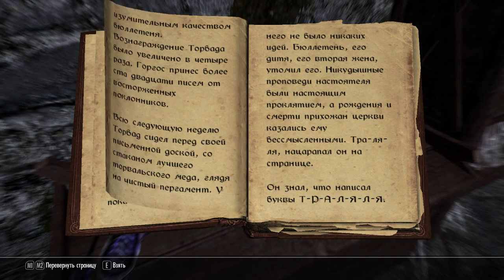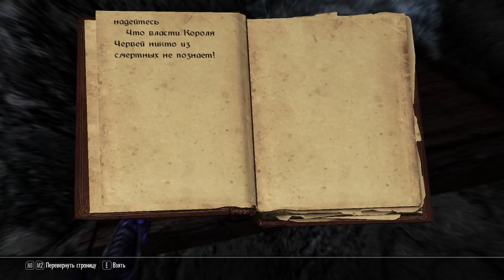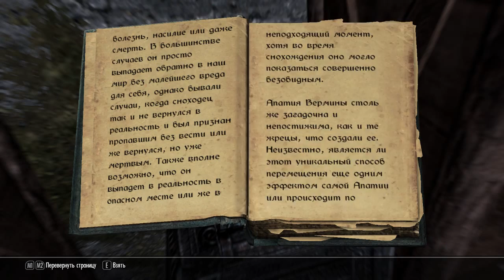The Elder Scrolls V Skyrim - # 45 Ходячий кошмар (Вермина)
В данном видео Герой пытается освободить Данстар от одолевающих жителей этого города кошмаров. Посмотрим, чем это обернётся. :)
Для информации:
Вермина или Вернима (ориг. «Vaermina»)  — Даэдрическая принцесса, чья сфера — ночные кошмары и дурные предзнаменования, некоторые связывают её с пытками, а другие с кражей воспоминаний. Она также известна, как Прядильщица пышных одежд, Вермина Одаривающая, Госпожа кошмаров, Вермина Плетельщица Снов, Госпожа снов, Королева кошмаров.